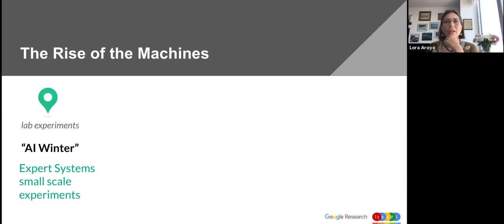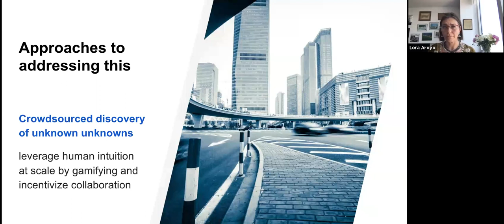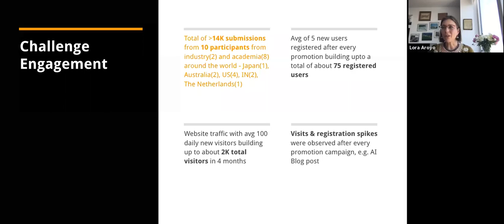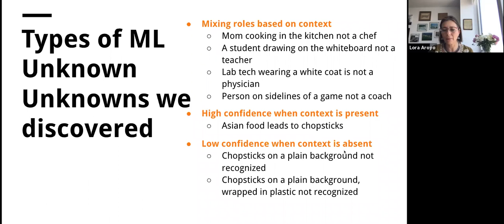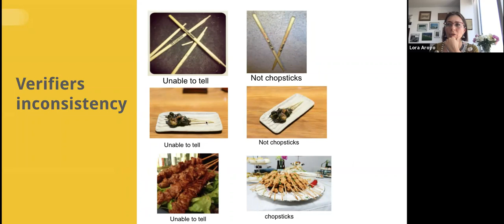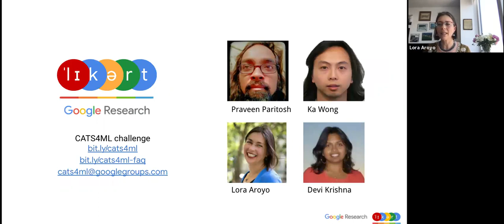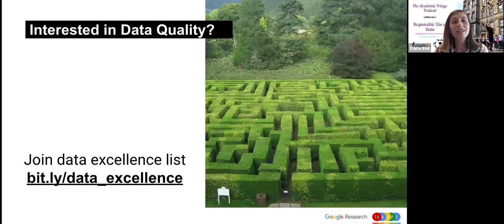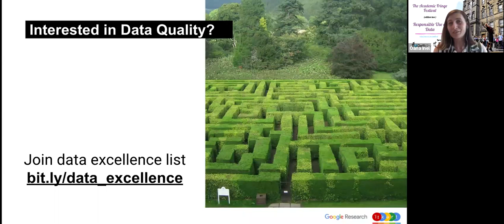Lora Aroyo - The Academic Fringe Festival - Invited Talk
Speaker: Lora Aroyo
Title: Uncovering Unknown Unknowns in Machine Learning
Time: June 7, 2021 04:00 PM Amsterdam (CET)